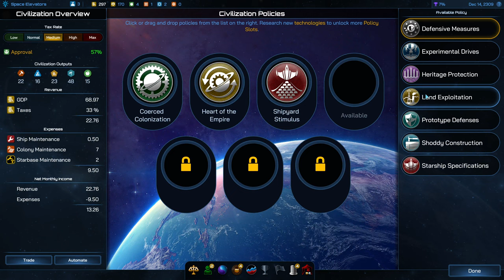Galactic Civilizations IV: Supernova (PC) - Ukraine custom race Part 1 (1/14/2307 - 7/8/2312)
Main traits: Proliferation and Ancient